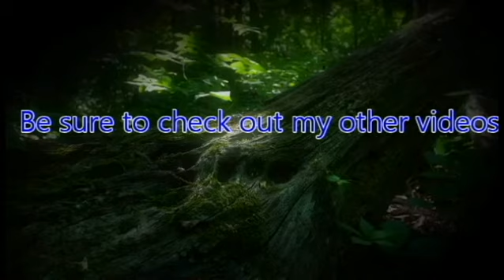ZeroPrime Plays Tomb Raider Definitive Edition 07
Every different version of a story has a beginning.

Let us take a look at the beginning of Lara Croft's journey to find the Sun Queen and the start of her legend.